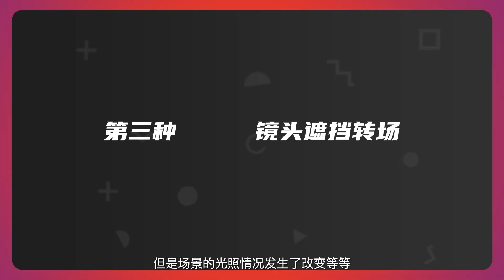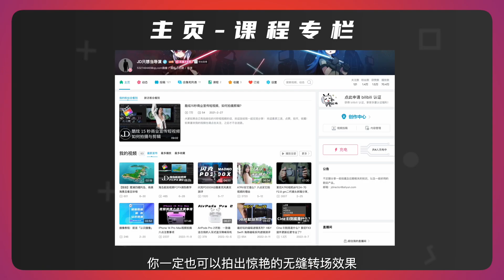无缝转场怎么拍？再酷也是这三种！新手VLOG旅拍商拍必学系列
相机：SONY FX3 & A7R5
镜头：SONY 50 F1.2 GM/50 F1.8/24-70 F2.8 GM II/ PZ 16-35 F4/24-105 F4 / 70-200 F4 / 50 F2.8微距
稳定器：DJI RSC2
无人机：大疆Mavic 3 classic
常用视频规格：4k 25&50&100fps 10bit 422
常用色彩模式：Still，Cine4，S-log3
新片场婚礼作品集：「极缔视界」
新片场商业作品集：「厦门极缔视界文化传媒」